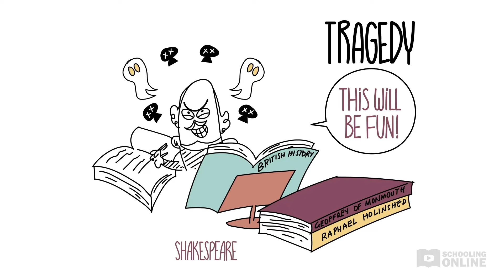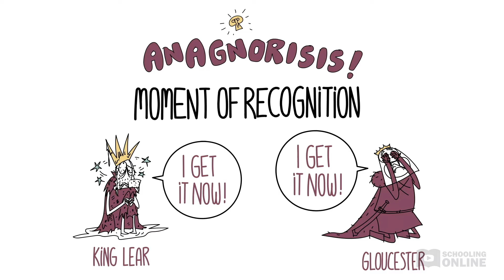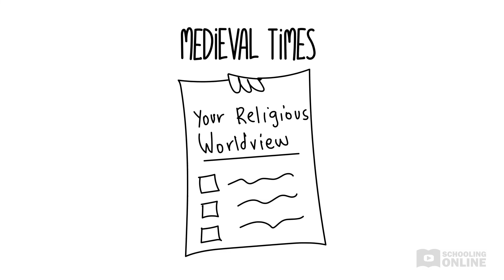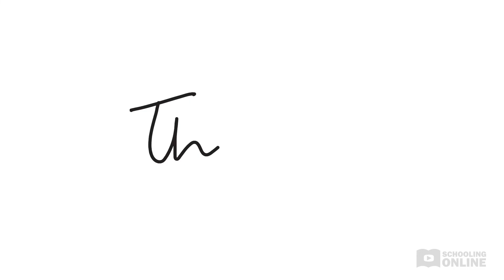King Lear Context | Shakespeare Today Series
📺 Watch this free lesson King Lear Context from our King Lear Shakespeare Today Series!

Learn about Shakespeare’s fascinating world, and its influence on the play King Lear. Watch the Jacobean era come to life and come to a deeper understanding of the conventions of tragedy, views on religion, the Great Chain of Being, and much more!

00:00:00 Intro
00:00:32 How does Shakespeare use Aristotlean conventions?
00:02:29 How did historical and political situations shape Shakespeare's creation of the play?
00:05:10: How did religion shape Shakespeare's creation of the play?
00:07:20: How did gender roles shape Shakespeare's creation of the play?